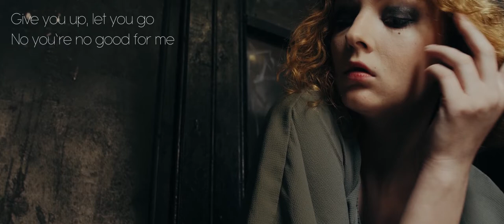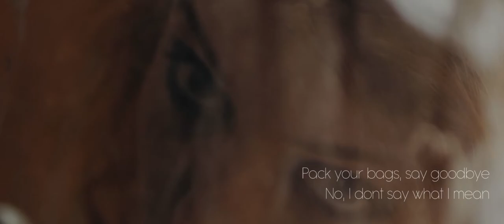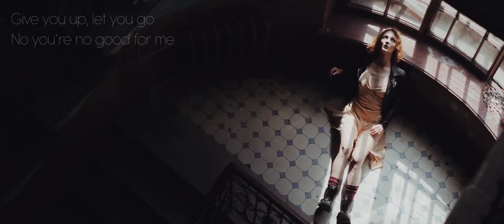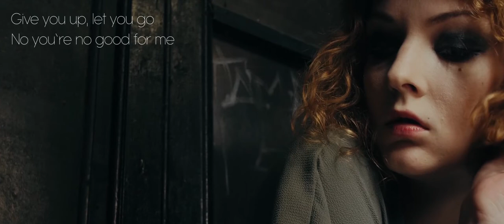No Good For Me (Lyric Video) Craig Lester feat. Katie Rose Simpson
Video footage by cottonbro from Pexels

You call me up
I can't make a sound
your voice speaks
my head spins around
you say I really would like to see ya
can I swing by and meet ya
call me back cos I need ya, yeah

Why do I love the complications
how do I justify my reasons
when you're here I can't breathe
I feel you're no good for me
but you're the air that I want, and need.

CHORUS
Give you up, let you go
no you're no good for me
pack your bags, say goodbye
no, I don't say what I mean
you're like a drug to my veins
an addiction I can't shake
a mistake I want to make

I'm trembling inside
I should run away
but there's no place to hide
what if I agree to see ya
is this such a bad idea
will your love disappear

I'm a sucker for your touch
I don't wanna live without you
the pain is just too much
how can I make you change
how can I make you see
how can I make you understand
that everything you need is here with me